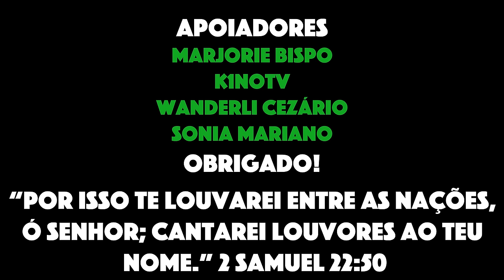ARRAIAL DO CABO HOJE - PRAIA GRANDE - 06/02/2024 EM 4K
No vídeo de hoje vou mostrar como está a praia grande em Arraial do Cabo RJ. Aproveito para dar bastante dicas e mostrar como está a movimentação na cidade.